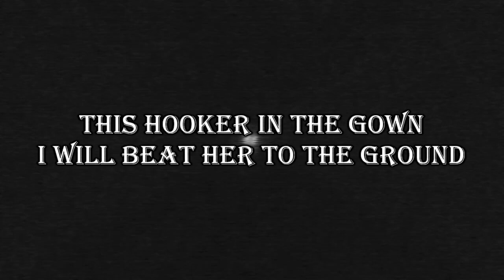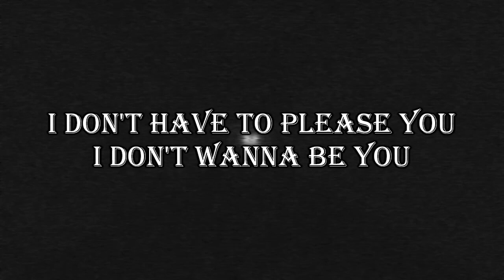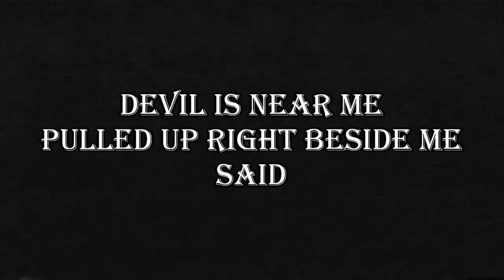needahit - COUNTER STRIKE: NEXON ZOMBIES (feat. Freddie Dredd & iamjakehill) LYRIC VIDEO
ASSAULT ON CYBURBIA

vocals by freddie dredd and iamjakehill, everything else is mine
i don't make money off of this, don't sue me